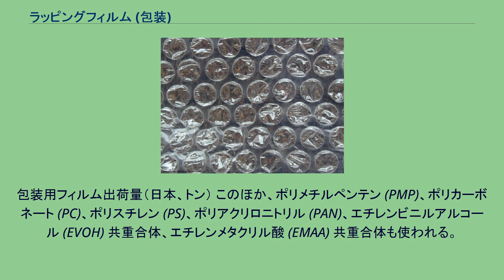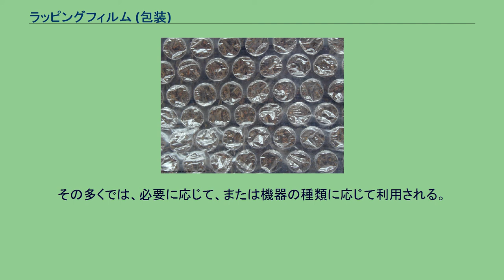ラッピングフィルム (包装)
低密度ポリエチレン (LDPE) 製ラップ 気泡ラップ コンビニおにぎりのラッピング ラッピングフィルム (Wrapping film) とは、何か物をくるむため（包装）に用いる、プラスチックフィルム。
ラップフィルム、包装用フィルム、包装フィルムとも呼ぶ。
単にラップとも言う。
包装用フィルム出荷量（日本、トン） このほか、ポリメチルペンテン (PMP)、ポリカーボネート (PC)、ポリスチレン (PS)、ポリアクリロニトリル (PAN)、エチレンビニルアルコール (EVOH) 共重合体、エチレンメタクリル酸 (EMAA) 共重合体も使われる。
食品・食材・料理を直接触れる形で包装したり、電子レンジで調理するときや、冷蔵庫で保存するときに、密閉するために用いるもの。
日本ではサランラップと言う商品名で呼ばれる事もある。
こと包装という場合には、野菜や魚介類・食肉など生鮮食品が外気や店頭で消費者が直接触れないようにするために用いられており、スチロールトレイなどと共に使い捨ての包装材料として利用されている。
食品に溶出する成分があっては不都合があり、また衛生的でないと使用できないため、一定の安全基準が設けられるなどしている。
クリスマスプレゼントなどの特別な贈り物や花束のラッピングに用いられる。
顔料を混ぜた素材でカラフルに着色してある場合や、塗料によって色彩されていたり、印刷によって意匠が凝らされる、あるいは金属蒸着を利用したミラーフィルムなど多岐に渡るものが利用されている。
透明なプラスチックフィルムも利用される一方で、和紙をプラスチックコーティングないし接着して耐水性を向上させた製品もあり、内容物を飾るために様々な製品が見られ、一般に包装材料としてラッピングフィルムという場合は、これを指す。
ただ包装材料として使い捨てになるため、過剰包装である場合は廃棄が厭わしくなる場合もあることから、効果的に使うために工夫が凝らされることもある。
包んでリボンをかけたり、ステープラーやシーラーで折り目や重ねた部分を留めて立体的な構造としたり、またセロハンテープで接着したりして、商品を包む。
列車やバスの車体に広告を描くために用いられる。
一時的に塗装面に接着して利用する印刷物で耐光性・耐候性があり、特に窓ガラスなどガラス面に貼られるものでは、マジックミラーのように外からは印刷面がはっきり見えるが、中からは視界をあまり遮らない（スモークフィルムのようにやや暗く見える程度）ものも利用されている。
携帯電話などの外装をデコレーションするために用いられる。
ラメなどの飾りがついているもの、片面が粘着面になっていて貼り付けられるもの、多少の曲面に対応できる伸縮性を持つものなどがある。
携帯電話や携帯ゲーム機など携帯機器に貼られるものは装飾に加え、本体が傷付いたり汚れたりするのを防ぐ意図もあり、また場合によっては密閉構造で防水性のある包装材も見られる。
しかしこういった加工はやや操作性を損なう場合があり、また防滴程度の防水性しかない。
その多くでは、必要に応じて、または機器の種類に応じて利用される。
^ 新・食品包装用フィルム―フレキシブル包装・理論と応用 ISBN 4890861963